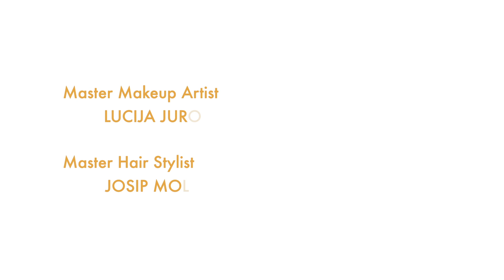Iva Jerković For Royal Bride - Campaign 2013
© ALL4YOU Production

Photographer: Goran Matijašec
Model: Iva Jerković
Hair & Make up: Lucija Juroš - Master Makeup artist / JL Style Agency
                         Josip Molnar - Master Hair stylist / JL Style agency